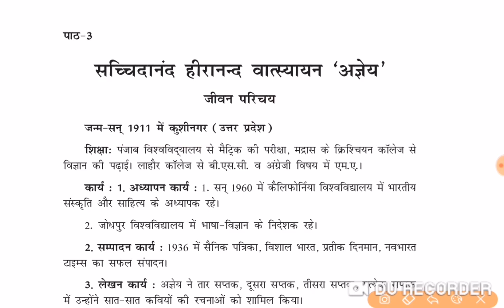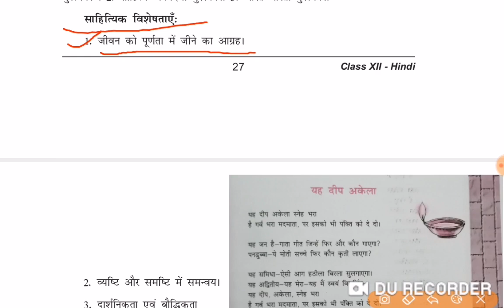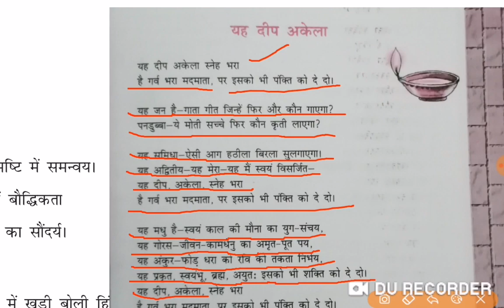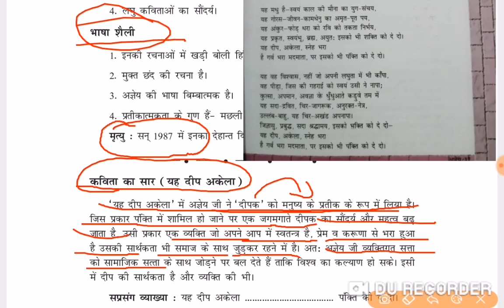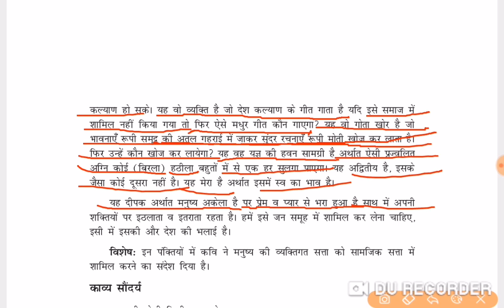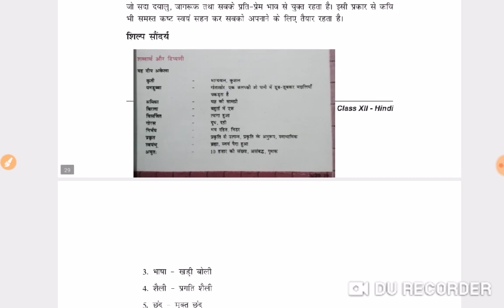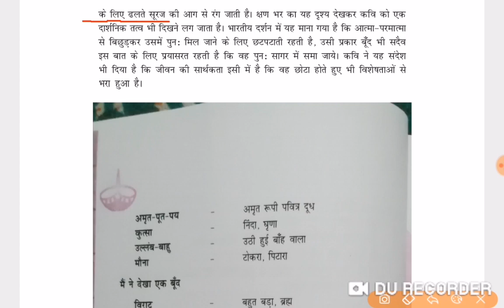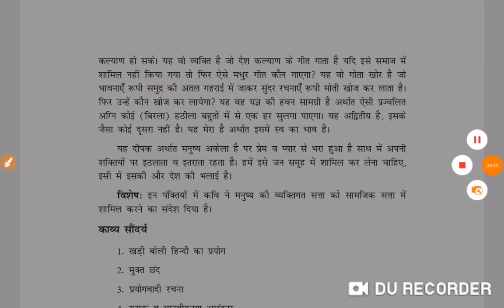RPSC exam हिंदी पुस्तकों के शार्ट नोट्स बनाएं मेरे साथ, पाठ-3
आरपीएससी एग्जाम्स फर्स्ट ग्रेड और सेकंड ग्रेड हिंदी पाठ्य पुस्तकों के शार्ट नोट्स बनाएं मेरे साथ
कक्षा 9 कक्षा 10 कक्षा 11 कक्षा 12
टेलीग्राम चैनल लिंक